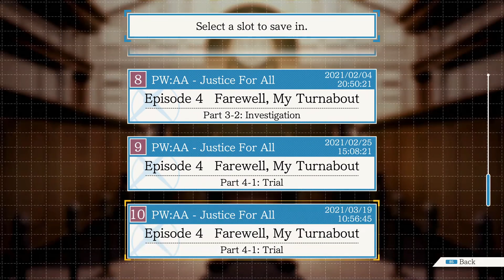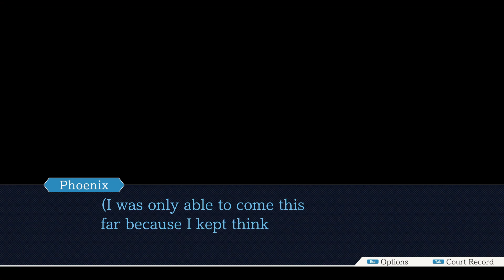AA: Justice For All Pt.54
Gumshoe I'm kinda running out of time here. Anything new?